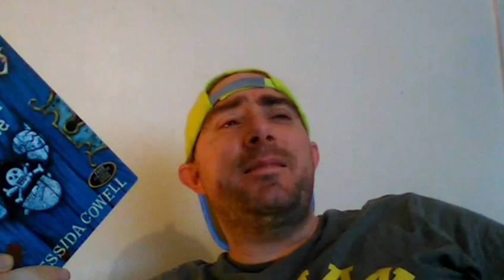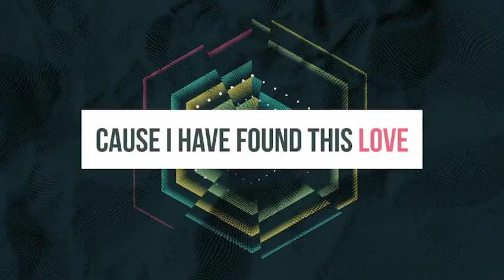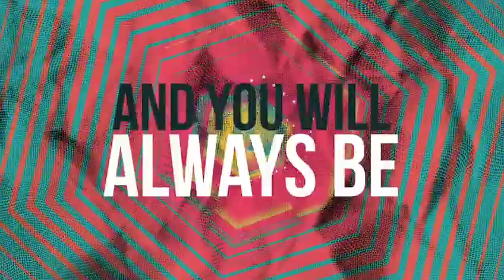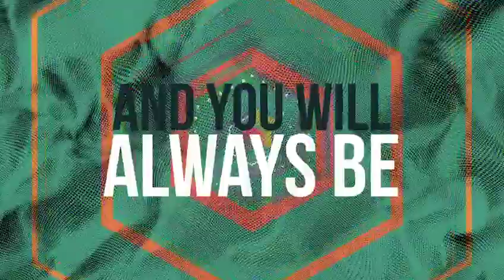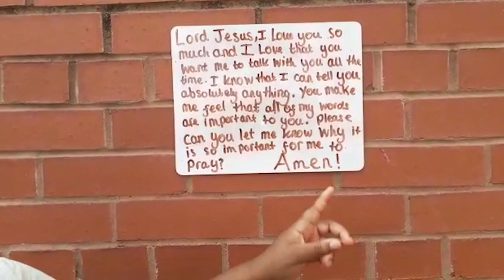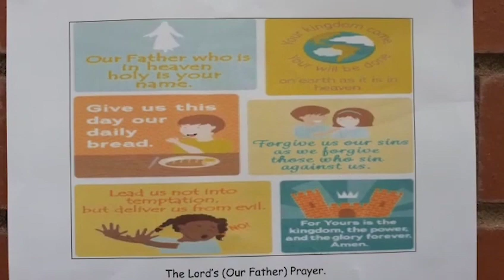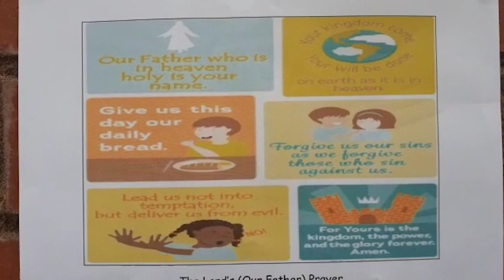Kidz Church Online - 30/08/2020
Welcome to our Gateway Kidz Church Online. We hope you enjoy it.